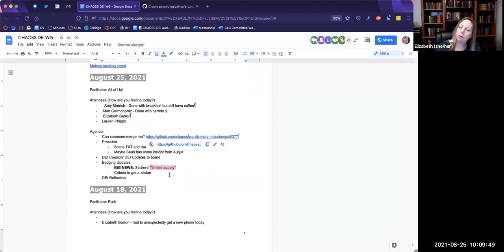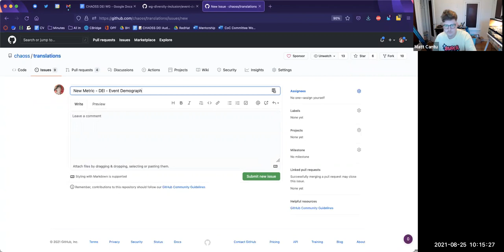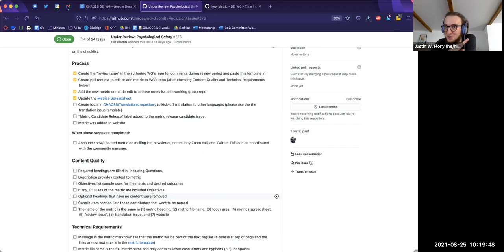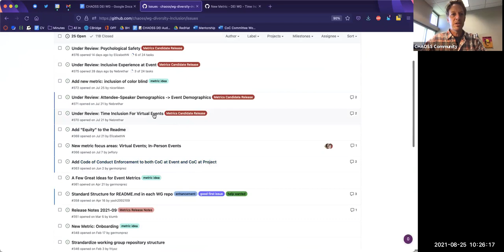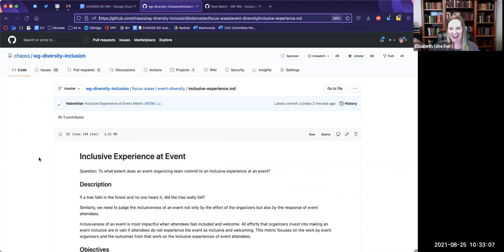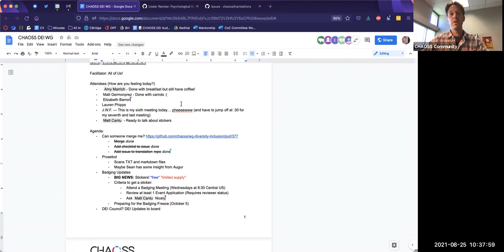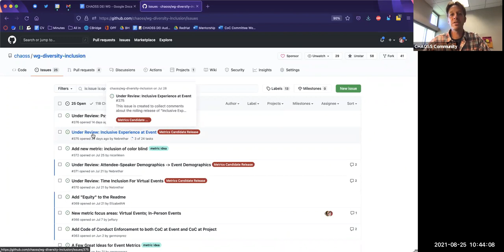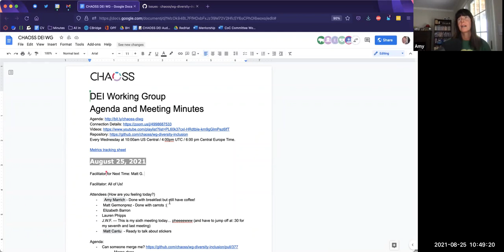CHAOSS DEI Working Group 8-25-21